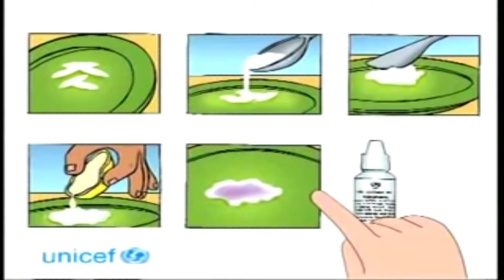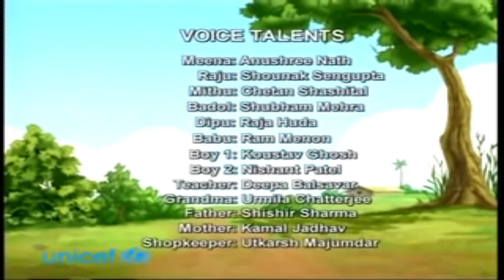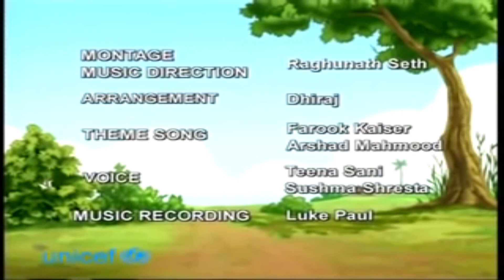Meena ke Saath | cartoon for kids | meena ke saath in English | Meena Unicef Cartoons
ABC Phonics Song | Kids abc Learning Poem Lullaby | Easy Capital Small Abc song baby cartoon toddler

this is urdu cartoon for kids. meena ke sath cartoon is a learning series for kids in urdu cartoon. in this episode meena is helping other getting healthy life. this udu cartoon series will help kids in learning health tips.Meena ke Saath | cartoon for kids | meena ke saath in English | Meena Unicef Cartoons